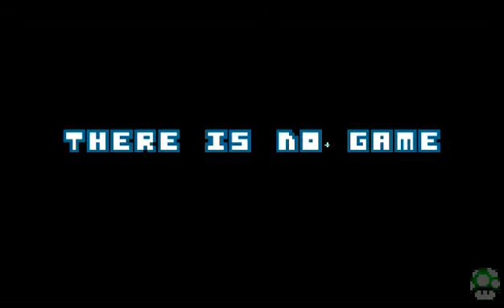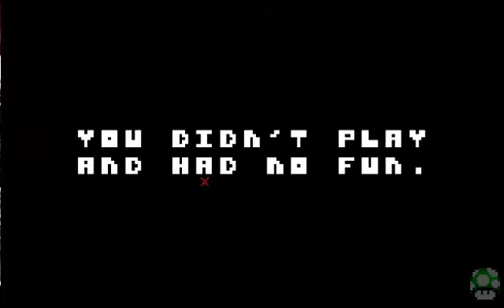Episode #23 - There Is No Game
This is not a Lets Play, because there is no game ;)